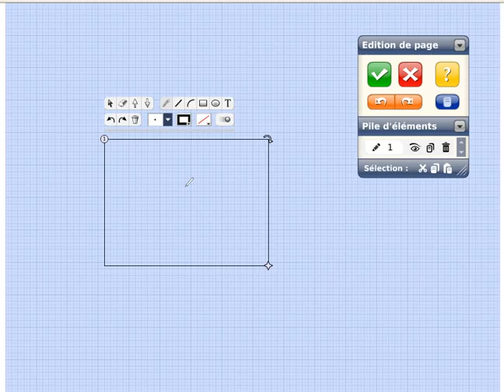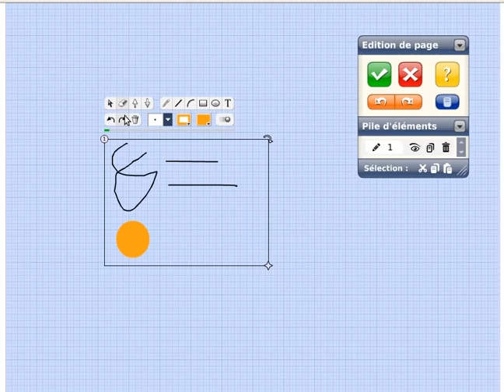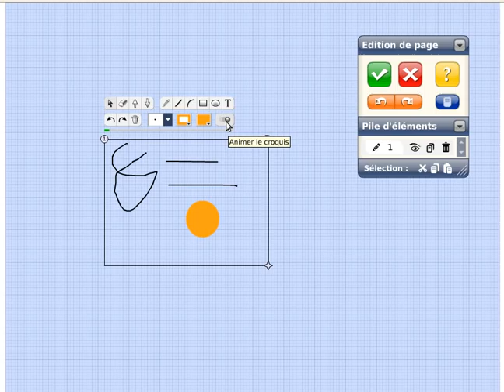L'outil croquis auteur